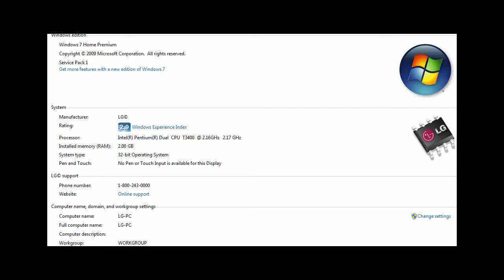How to Clean Laptop Fan 2018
Here we show you how to clean your laptop fan. Following the same steps also ensures your fan will not be noisy. Just be sure to apply graphite oil for a smooth fan movement.
I know its a little intimidating but please do not rush if its your first time. Take your time. It was scary for me too the first time. Now i deal with my laptop fan every 6 months.